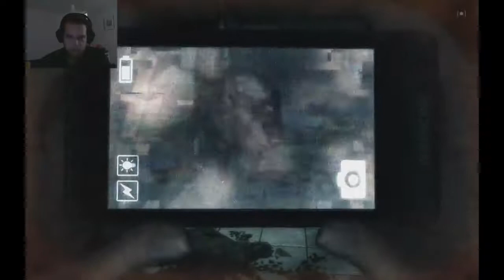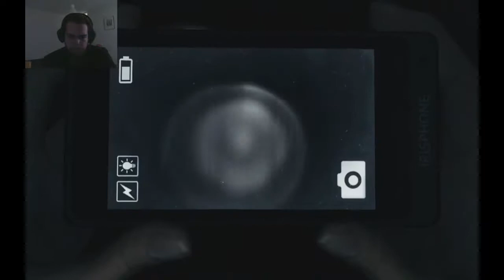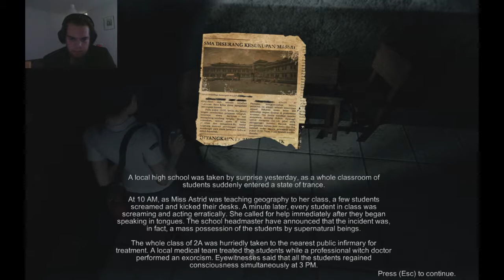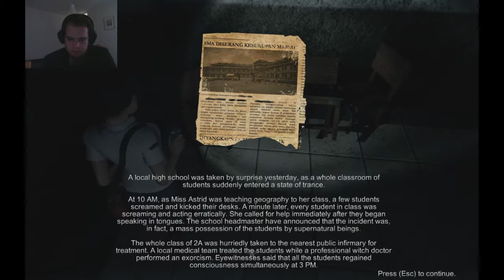Dreadout part 2 - Nope nope OH HELL NO!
Okay this game has more in store for me then i thought ;.; This is a really good game i reccomend it! Everybody enjoy!